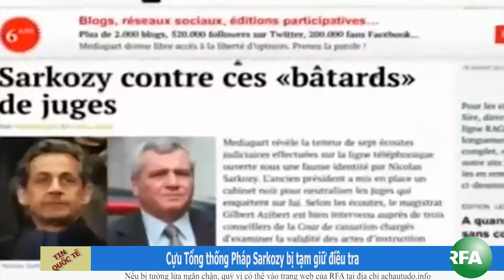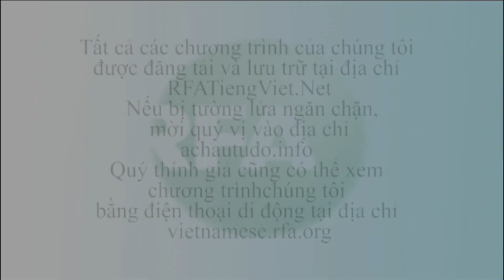Bản tin video tối 01-07-2014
Chỉ huy hạm đội Thái Bình Dương của Hoa Kỳ nói rằng cuộc tập trận hải quân vành đai Thái Bình Dương tạo điều kiện cho các quốc gia tham gia tập trận sẳn sàng ứng phó trong các cuộc khủng hoảng như cứu trợ nạn nhân của cơn siêu bão Hải yến vừa qua. Theo dõi YouTube